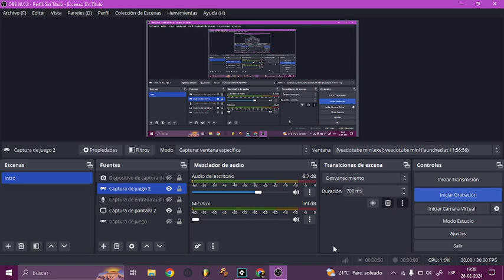nuevos avaces y inclusion de sonido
estoy trabajando muy duro en este proyecto, haci que ponganse las pilas y denle like para que esto siga avanzando ;)